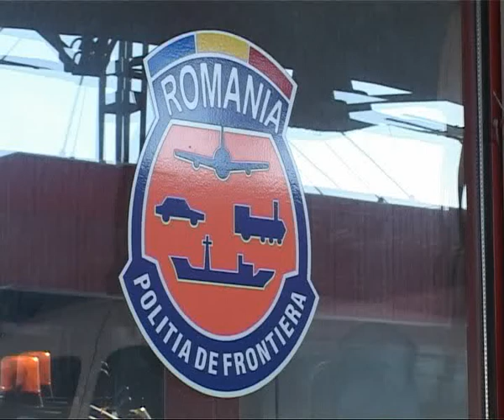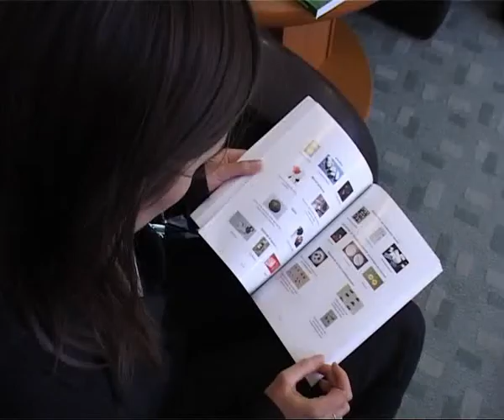Kezikonyv a hataroroknek